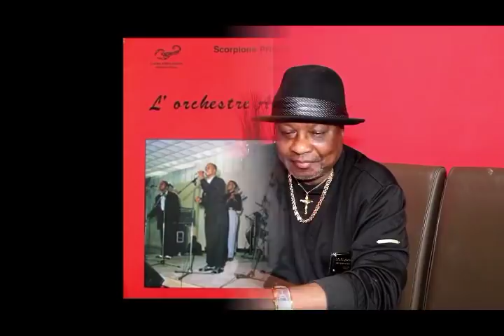"DODOLI MON CHER " NOUS PARLE DE SON PARCOUR MUSICAL + SON NOUVEL "ALBUM TONETTE KALU"